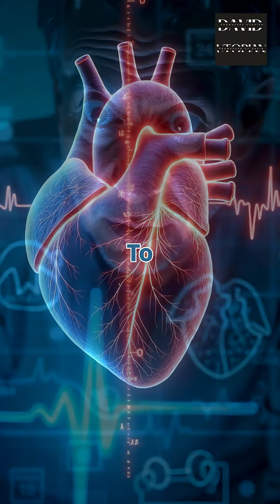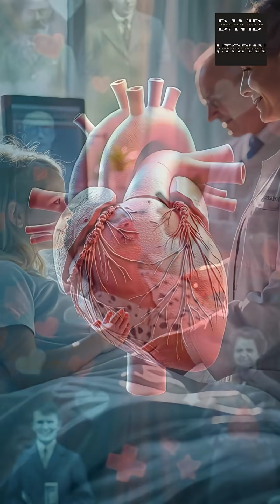The Accidental Invention That Saved Your Parents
Discover how Wilson Greatbatch's mistake led to the invention of the cardiac pacemaker, transforming lives and revolutionizing heart care forever. And follow davidutopian for more crazy but true facts .. on davidufacts .